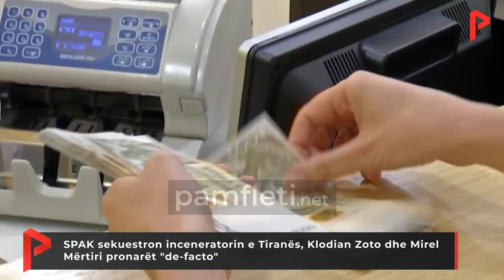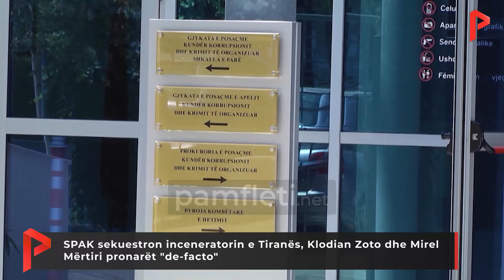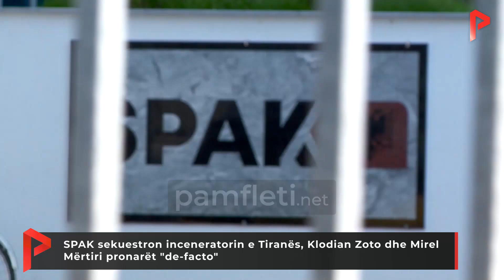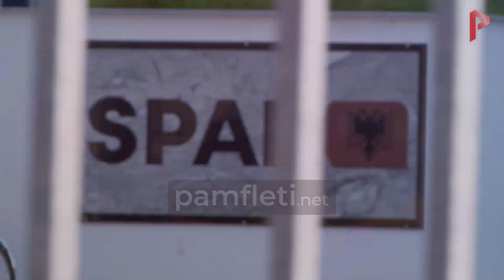SPAK sekuestron inceneratorin e Tiranës, Klodian Zoto dhe Mirel Mërtiri pronarët "de-facto"